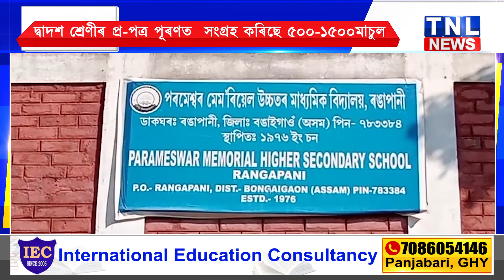বঙাইগাঁৱৰ ৰাঙাপানী পৰমেশ্চৰ মেম'ৰিয়েল উচ্চতৰ মাধ্যমিক বিদ্যালয়ত অধ্যক্ষৰ মইমতালি